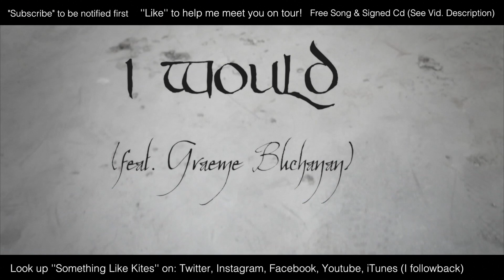I Would - Something Like Kites (Ft. Graeme Buchanan) (Time Is Valuable 3rd Album)